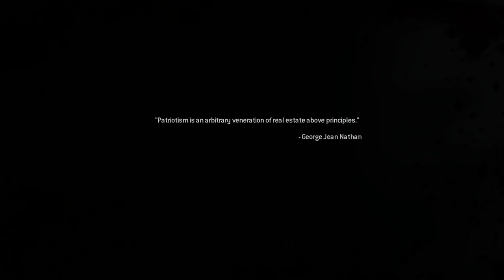Call of Duty Modern Warfare 2 | "Loose Ends" Georgian Russian Border | Campaign Remastered |P13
Requirements (Minimum)
CPU: Intel Core i3-4340 / AMD FX-6300
CPU SPEED: Info
RAM: 8 GB
VIDEO CARD: NVidia GTX 670 / Nvidia GeForce GTX 1650 or AMD Radeon HD 7950
DEDICATED VIDEO RAM: 2048 MB
Storage - NVMe 512GB M.2 SSD

Loose Ends
Georgian Russian Border